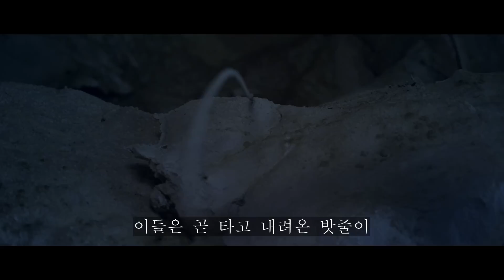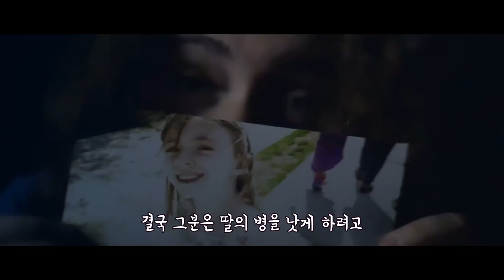시간이 100만배 빨리 흐르는 동굴을 발견한 뒤 밖을 나가면 벌어지는 일 [영화리뷰/결말포함]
여지껏 볼수 없었던 소재의 신선한 타임어드벤처

★ 영화 배틀타임트랩 (2017년) 리뷰입니다.